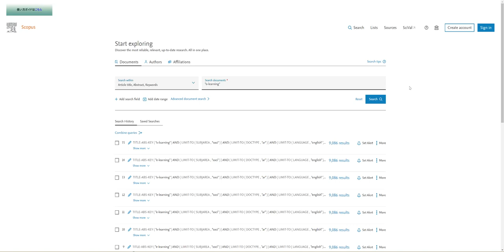How to decide what academic conferences to attend on your topic?